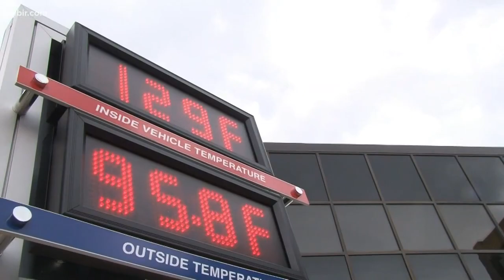Deadly: how quickly a car can get hot inside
In less than a minute, a vehicle's temperature can rise to deadly levels. A child's body starts shutting down at 104 degrees